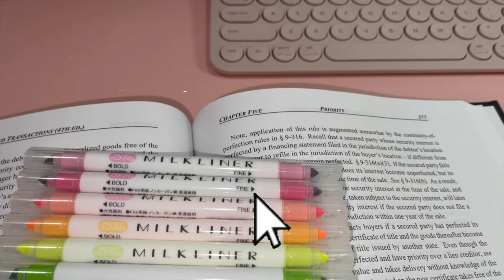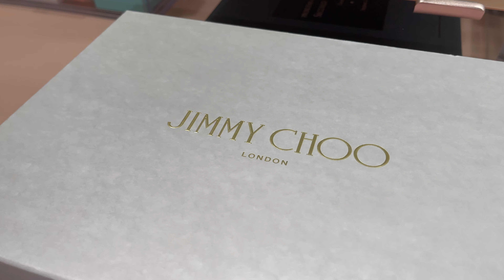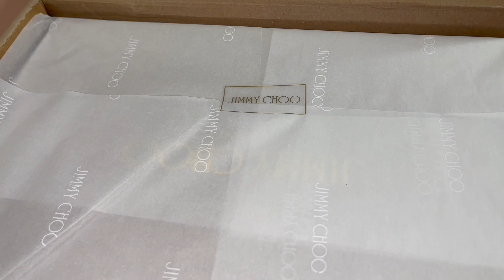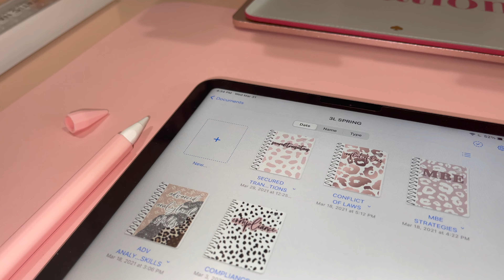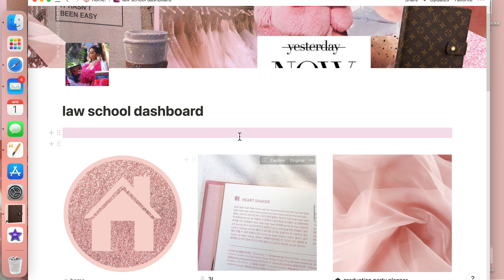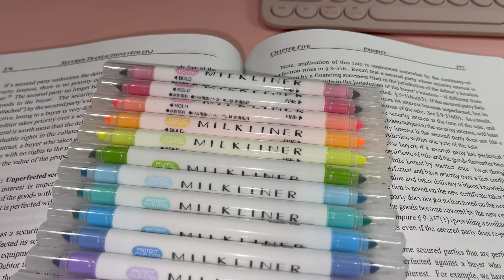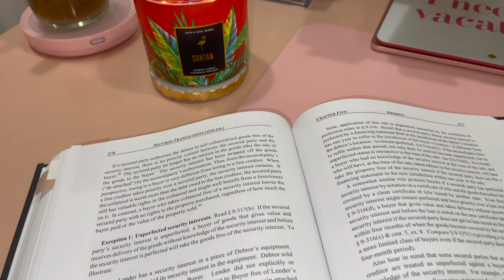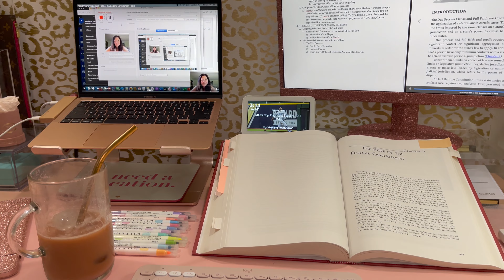LAW SCHOOL VLOG: FINALS PREP + BAR EXAM REGISTRATION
**OPEN FOR LINKS + ALL THAT GOOD STUFF**

WELCOME TO ANOTHER * LAW SCHOOL VLOG * ! In this vlog, I'm unboxing my new pair of Jimmy Choo's 🤩 A little early graduation gift to myself! I also registered for the bar exam and start my last finals prep ever!!! Hope you enjoy this video, and have productive week!
XO Julianna

IMPORTANT LINKS:
↳ AMAZON STOREFRONT (all desk accessories featured linked here)